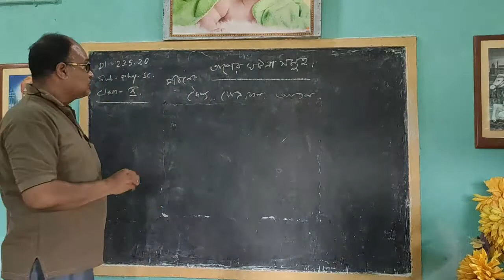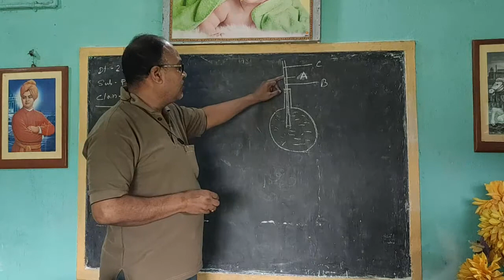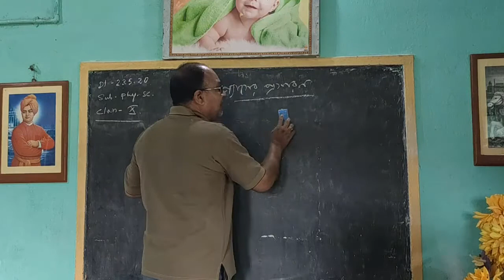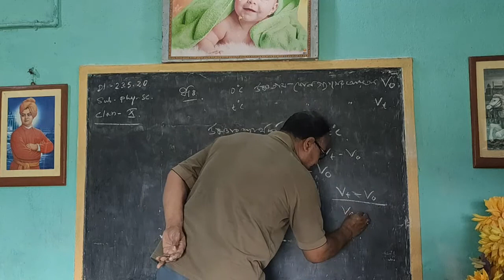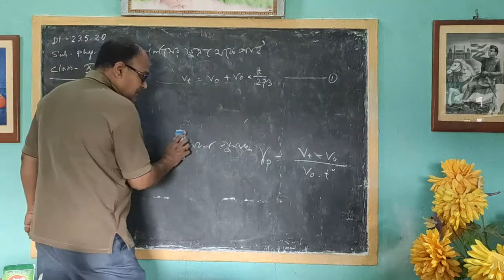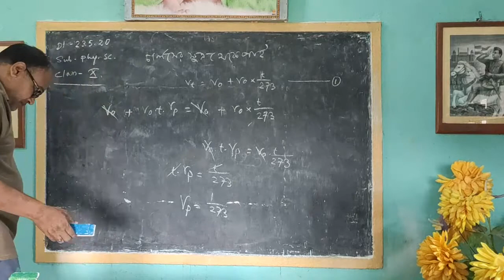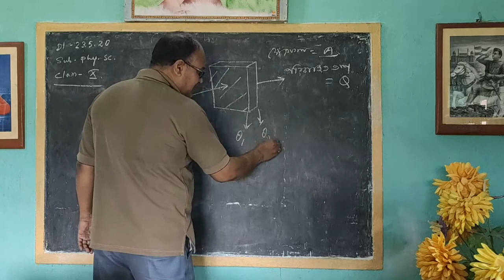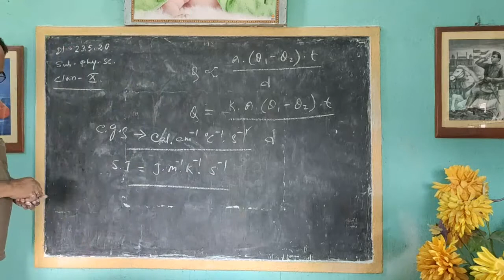Taper Ghotona, Class X, Physical Science